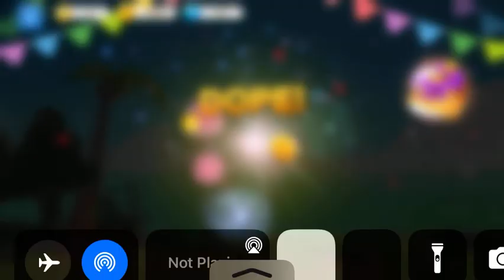BTS Island: In the SEOM Level 33 - Introducing 3 layered honey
First coconut level that is coupled with a different objective...